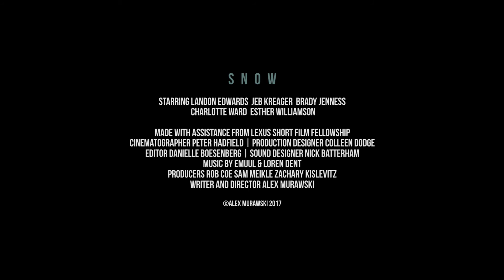Snow Trailer – Lexus Australia Short Film Fellowship – SFF 2017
The 64th Sydney Film Festival – 7-18 June 2017. For more information on the Lexus Australia Short Film Fellowship Gala Screening

A world premiere screening of the first films produced under Lexus Australia Short Film Fellowship - proudly presented by Lexus Australia and the Sydney Film Festival. The Fellowship recipients, four exceptionally talented Australian writer-directors - Anya Beyersdorf, Brooke Goldfinch, Alex Murawski and Alex Ryan - will be at the festival to introduce their work.

Snow, Directed by Alex Murawski
A grieving young boy accidentally injures a girl and leaves her in the snow. As the weight of his decision presses upon him, he sets back out to find her before it's too late.

Screens with: Lexus Australia Short Film Fellowship Screening

Screens with: Saturday 17 June screening of In The Fade